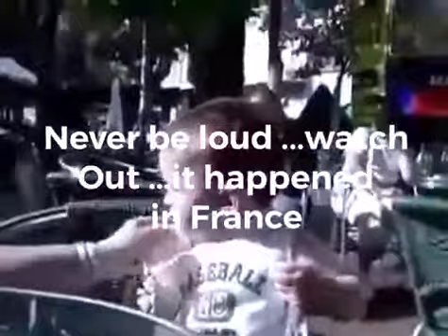Amazing reaction in France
Clandestino Tv/Food&Travel and friends around the World. sharing food culture, lifestyle and word news and current events Real Hand movie